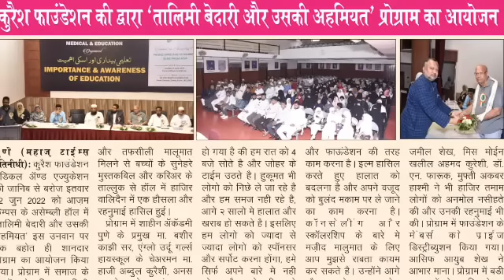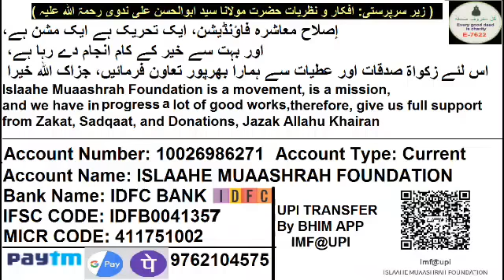Musalman Mangni Ke Paise Me Ek Engineer Bana Sakte Hai | Jalsa Quresh Foundation Azam Campus Pune